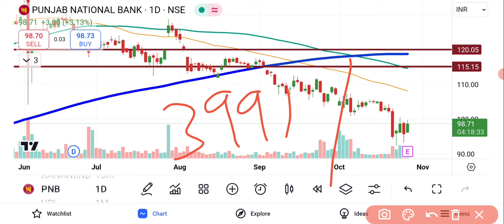PNB Bank Shares Q2 Results | PNB Share News | PNB Bank Share Latest News | PNB Bank Share Price